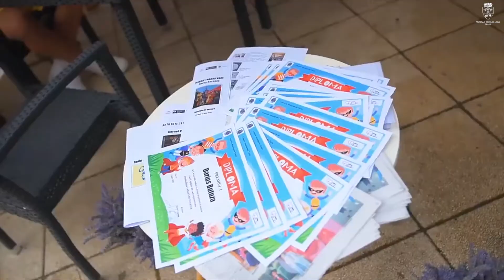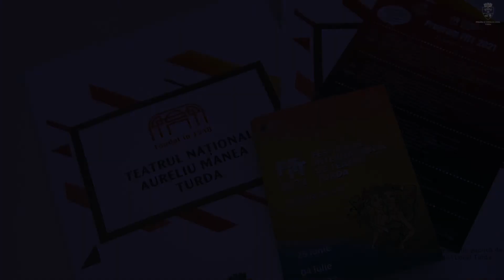🎭A început cea de-a 5-a ediție a Festivalului Internațional de Teatru.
Prima ediție post pandemie se anunță a fi o ediție incendiară.
Timp de 10 zile orașul nostru va găzdui cel mai așteptat eveniment, unde vom avea concerte, spectacole, piese de teatru pentru toți cei mici și cei mari. Cu fiecare ediție, ne dăm seama cât de mult a evoluat teatrul în orașul nostru, iar pentru asta nu pot decât să-i felicit pe toți cei care se implică în acest proiect frumos!
Ne vedem la spectacole!